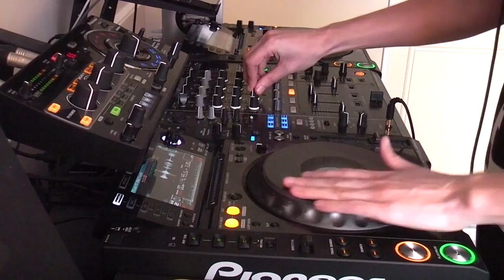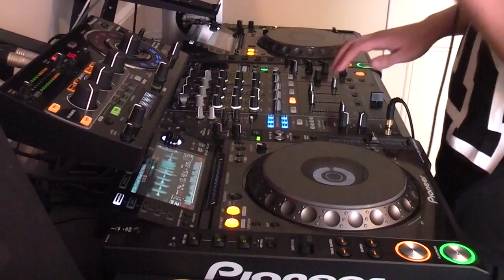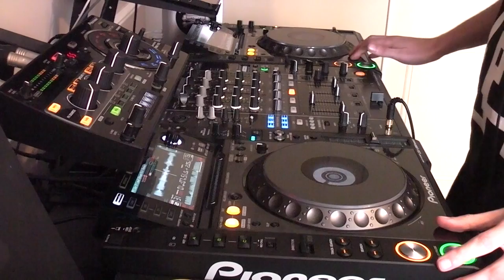Kutski Freestyle Sessions 1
This is a quick jam session in the studio I recorded before heading out for the weekends shows. A mashup of hard dance, hardstyle, jump, trap, hardcore etc... this style of DJ'ing is currently being referred to in the scene as "freestyle". The studio quality of this recording is now online on my sound cloud page :)